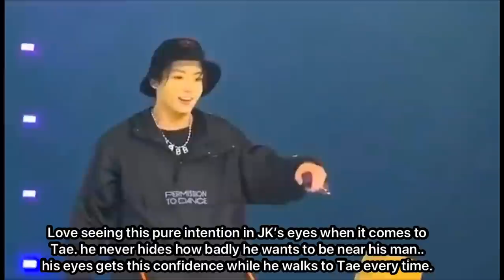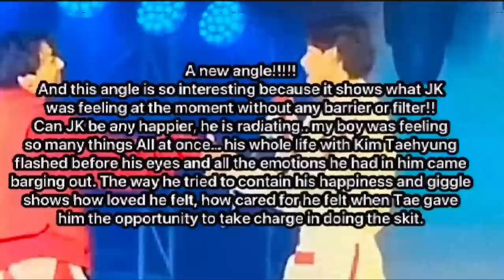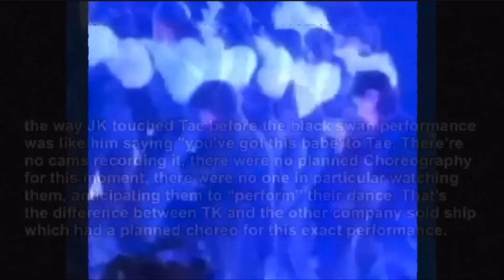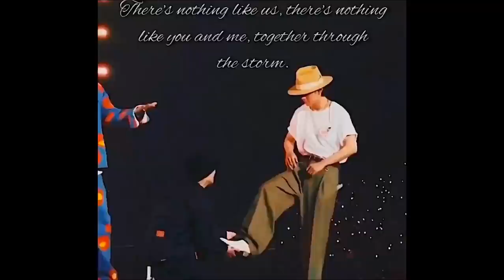PTD Las Vegas Taekook Moments ~ part 2 ~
Hello people.. as promised here I am with the second and final part of the Las Vegas TK moments. Enjoy! 💜